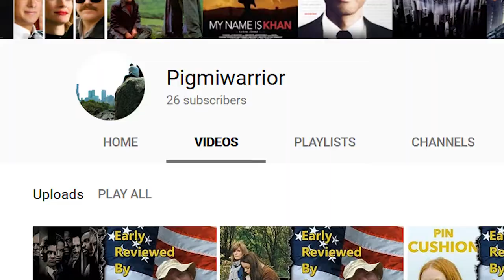MAKE ME UP - My breakdown of an ambitious surreal feminist commentary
With the release of Alicia Malone's new book about female filmmakers this week I've taken the opportunity to discuss a recent film by a female writer/director, Rachel Maclean. This sometimes messy but consistently provocative look at the female condition is sure to be divisive & definitely fell into the 'films as art' over 'films as entertainment' category for me

Back to the Future Part III - Universal Pictures
Black Mirror - Netflix
Sicario - Lionsgate
Soylent Green - MGM
The Matrix - Warner Bros.
Westworld - HBO

MUSIC
All other music and effects provided by freeSFX